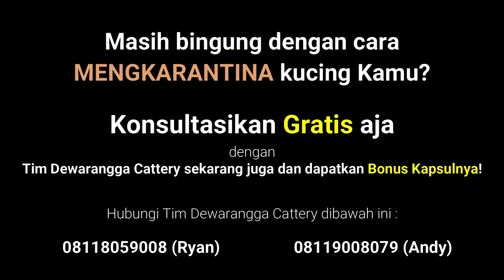Kucing Stres saat KARANTINA?? Lihat Cara Karantina Kucing Supaya tidak Stress!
Hallo Catlovers!

Jangan khawatir saat kucing kamu harus di karantina.

Karantina kucing sangat diperlukan ketika kucing kamu sakit yang bisa menularkan ke kucing lain, agar tidak saling menularkan dan mempercepat proses penyembuhannya.

Tapi, tidak jarang kucing jadi stres saat di karantina

Mau tau cara agar kucing kamu tidak stres saat dikarantina?

Kunjungi dewarangga.net sekarang juga dan Dapatkan Promo yang Gak Ada Habis-Habisnya!